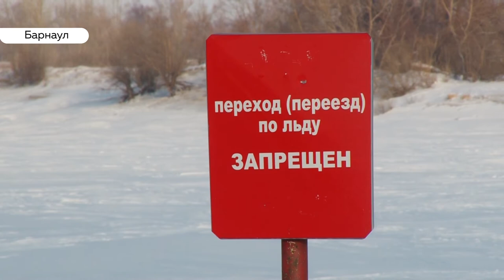Зимняя рыбалка и безопасность: как проверить толщину льда и что делать, если провалился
В этом году в Барнауле зима тёплая – а значит, лёд на реках намного тоньше, чем обычно. Опасно ли это и как правильно передвигаться на льду - смотрите в нашем сюжете.